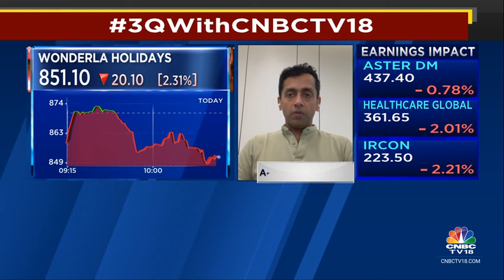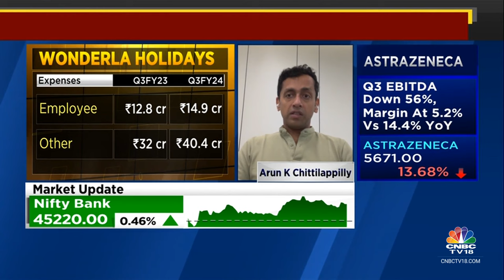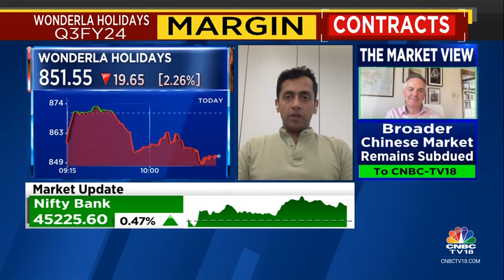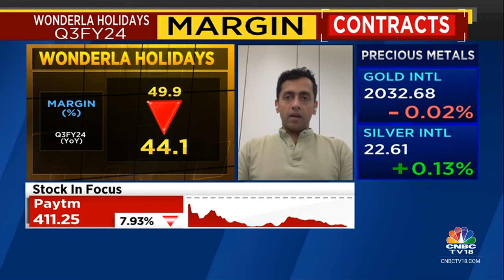Q3 Has More Percentage Of Retail Footfalls: Wonderla Holidays | CNBC TV18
3QWithCNBCTV18 | Q3 has more percentage of retail footfalls says Arun Chittilappilly, MD Wonderla Holidays. He tells Mangalam Maloo and Nigel D'Souza that they may see margin contract by 4-5 percentage points for the next 2 years.

n18oc_business